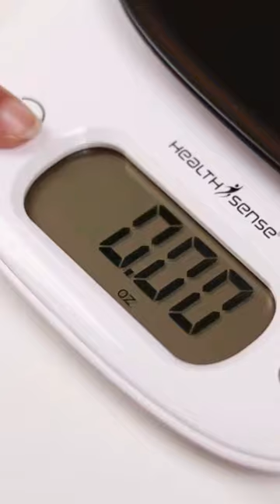Amazon Must have kitchen products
Amazon chopper
Amazon products